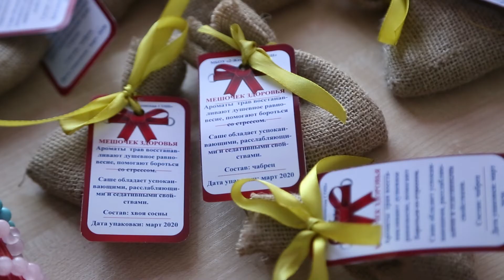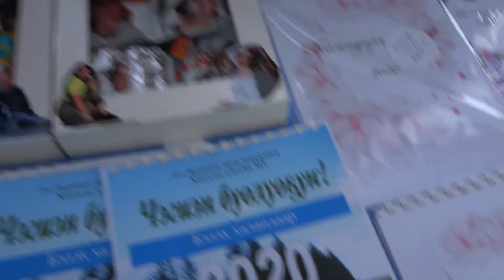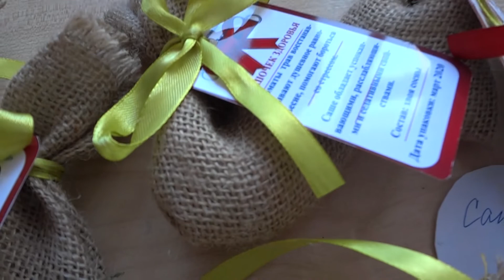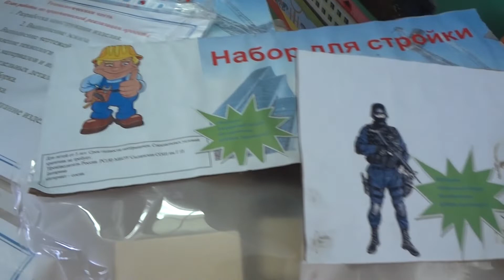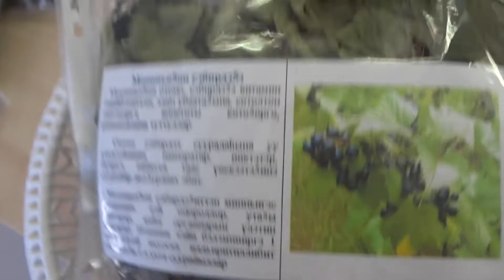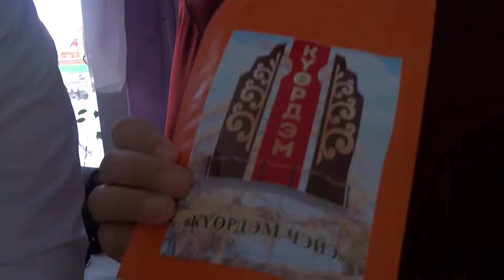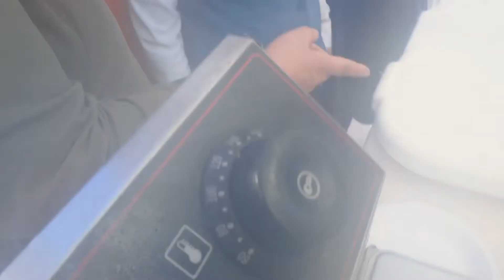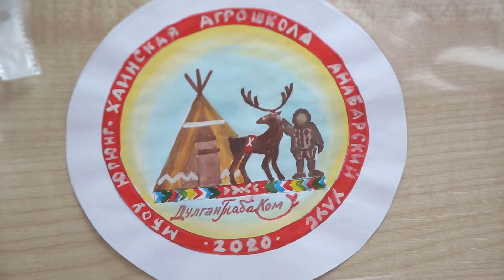#23 ЭРГИЭН КЭСКИЛЭ. Бизнес-слёт "Эргиэн дьоно" (МАЙА)